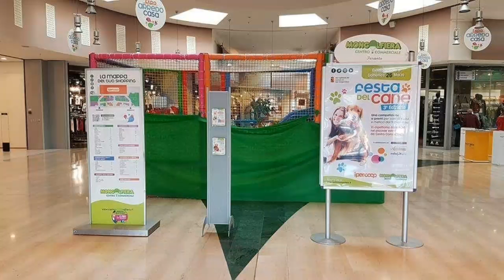Animal Expo in festa 5^ edizione 15/16/17 Giungo 2018 Mongolfiera (Ta)